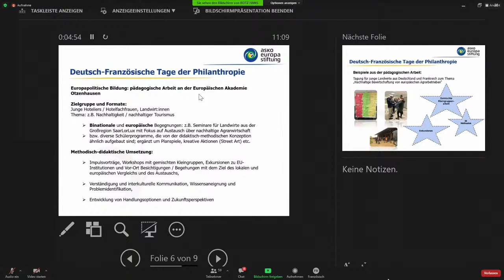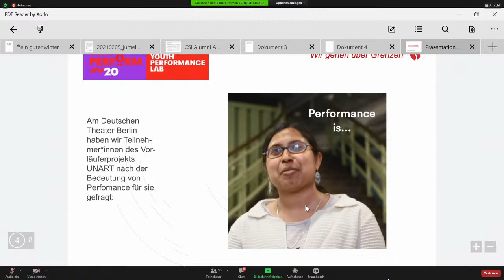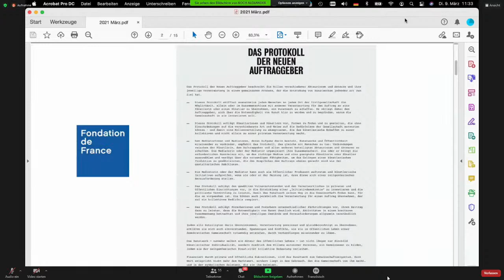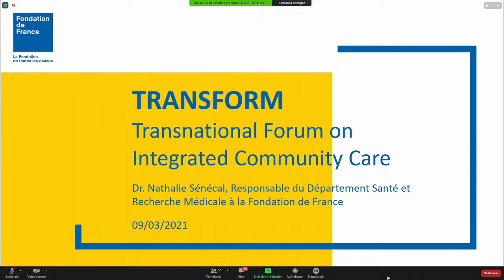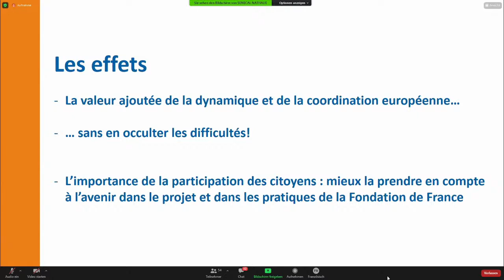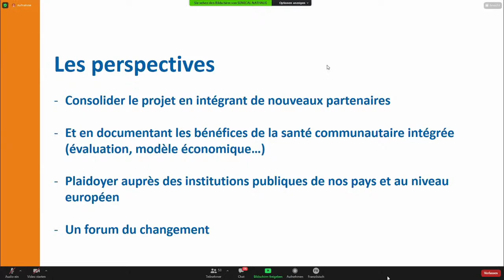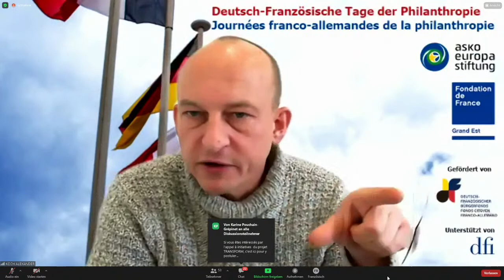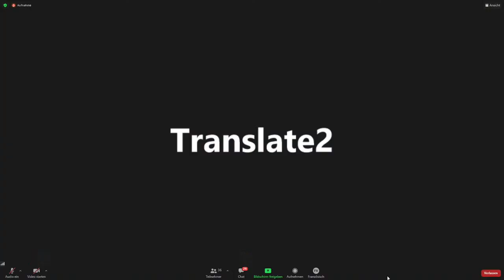Journées franco-allemandes de la philanthropie/Deutsch-Französische Tage der Philanthropie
ASKO Europa-Stiftung et Fondation de France vous invitent à la troisième édition des "Journées franco-allemande de la philanthropie".
« La dimension européenne des activités de fondations allemandes et françaises »

ASKO Europa-Stiftung und Fondation de France laden Sie herzlich zur dritten Auflage der „Deutsch-Französischen Tage der Philanthropie“ ein.
„Stiftungsarbeit in Deutschland und Frankreich: die europäische Dimension“